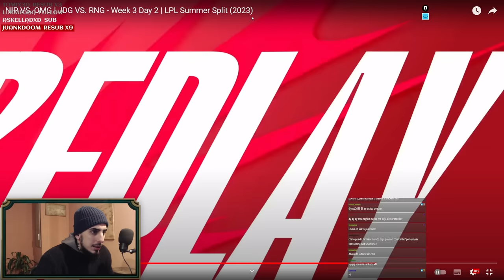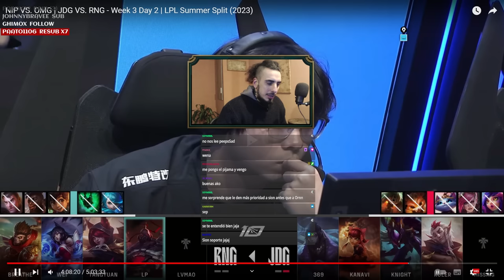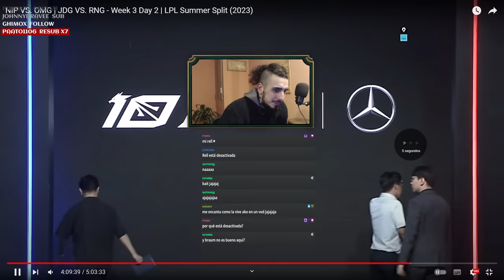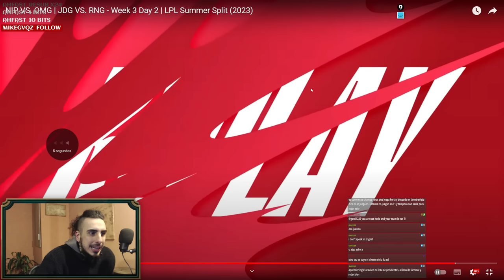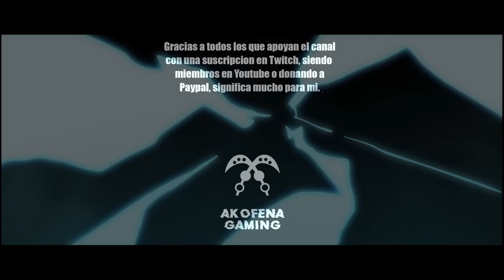NO PARAN DE PELEARSE 💥 JGD vs RNG Analisis / Coaching / Resumen